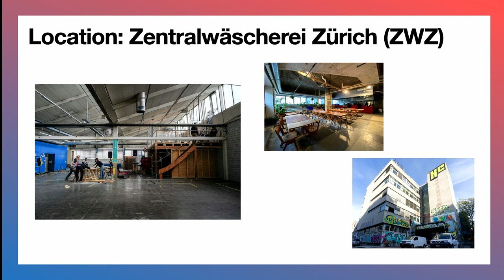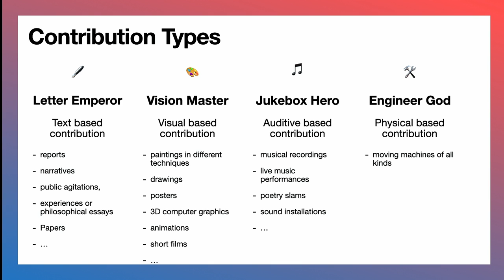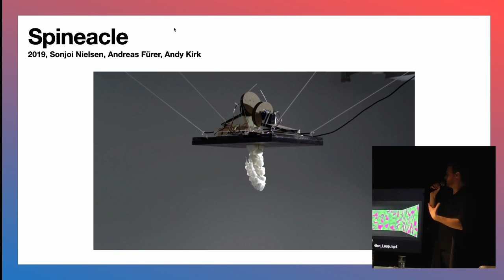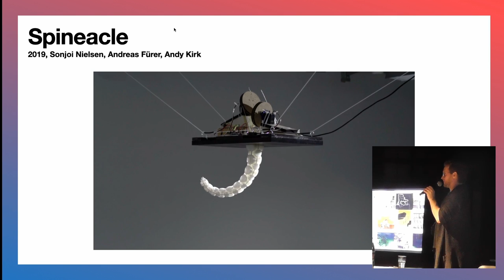D18 Art&Tech Show Oktober22 (Bits n Bolts)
Bits&Bolts Vortrag an der D18 Art&Tech Show vom 6. Oktober 2022 in der Roten Fabrik